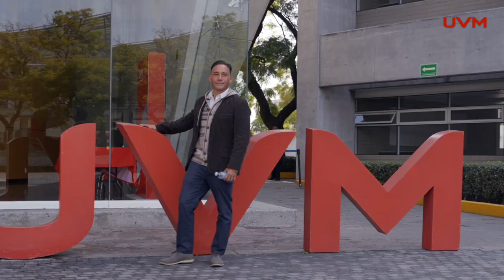Descubre la historia de éxito de Juan José Ulloa, egresado destacado en Ciencias de la Comunicación.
Descubre la inspiradora trayectoria de Juan José Ulloa, quien tras graduarse de la Licenciatura en Ciencias de la Comunicación en la UVM Campus Tlalpan, ha dedicado más de 26 años a la televisión con pasión y profesionalismo. Conoce cómo ha logrado destacar en el mundo de la comunicación televisiva y encuentra inspiración en su historia de éxito.